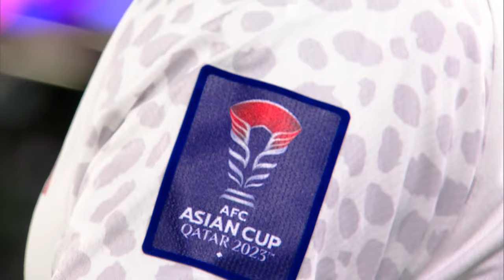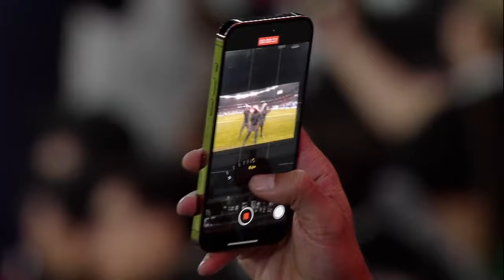Full Match | AFC ASIAN CUP QATAR 2023™ | Islamic Republic Of Iran vs Palestine